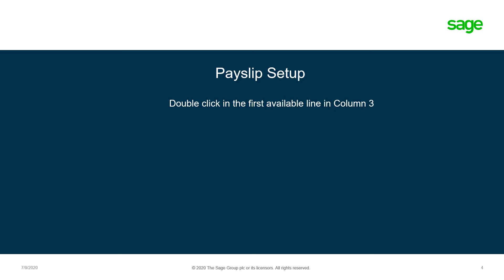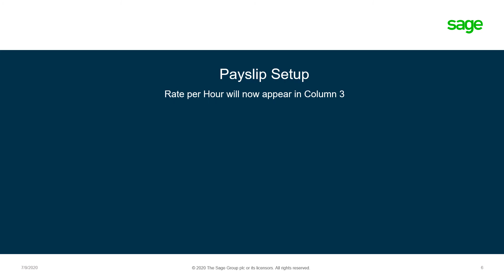Sage Business Cloud Payroll Professional How to setup the rate per hour to the New Payslip Print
This video is a guide on how to setup the employees rate per hour to print on the new payslip print